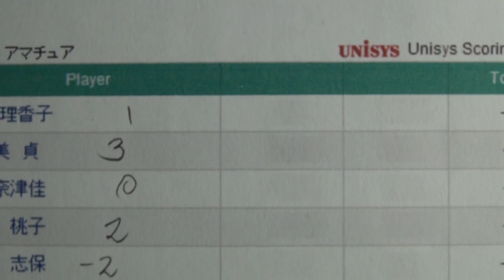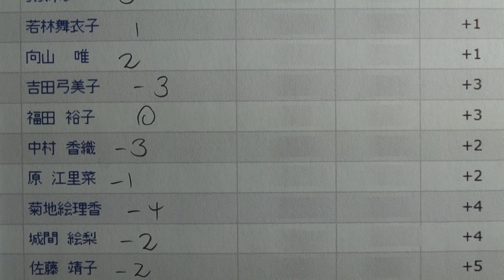3日目 - 中京テレビ・ブリヂストンレディスオープン 2013 - Golf Rhythm Rate